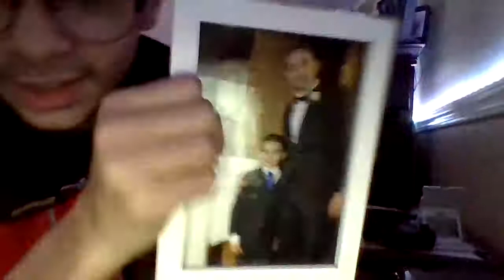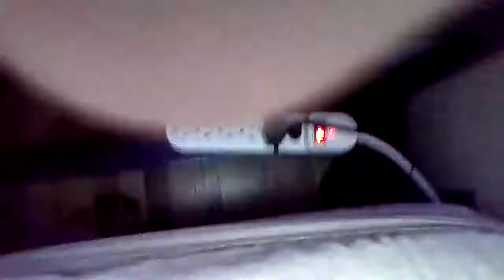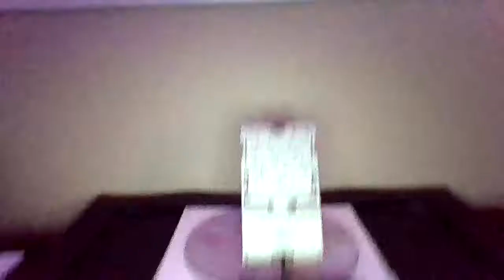Chillin & Chattin *longer video for you guys*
just chatting and low key chillin live setup upgrade cable management walk through and ideas for new setups in the future